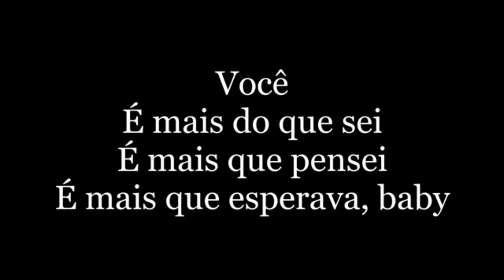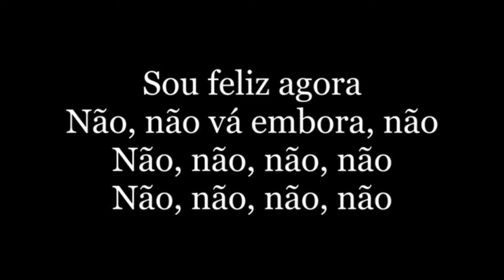Ed Costa - Primavera - Tim Maia